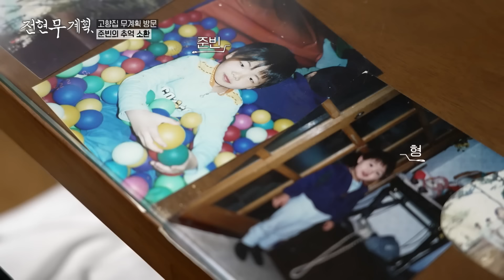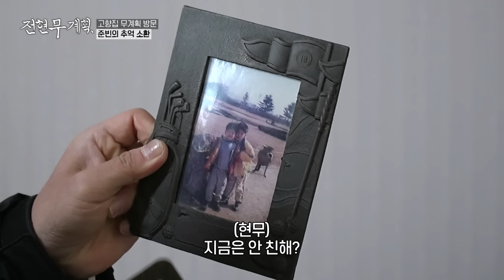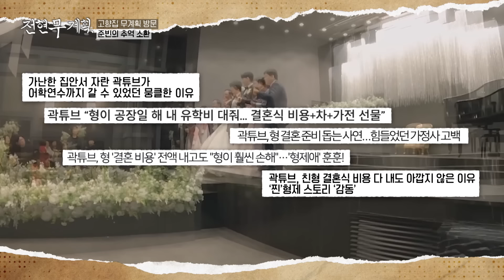[전현무계획] 곽튜브 본가까지 털러 온 전현무;; 분량 톡톡히 채워주신 준빈이 형 어머니 감사해요♡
★매주 금요일 저녁 9시 10분 본방송★